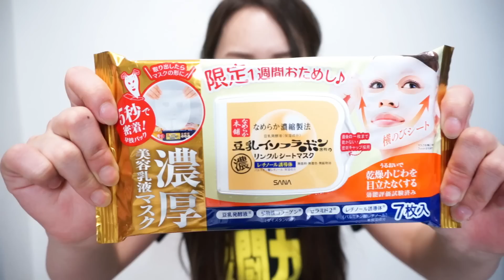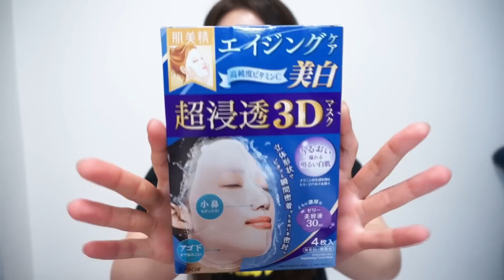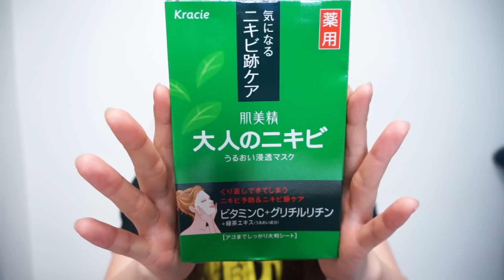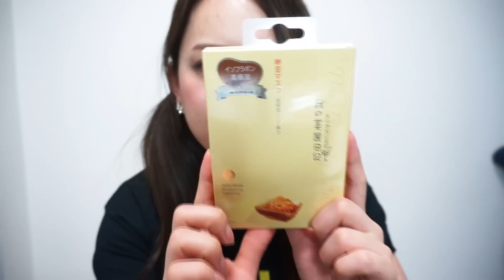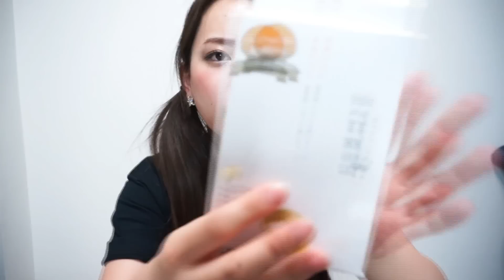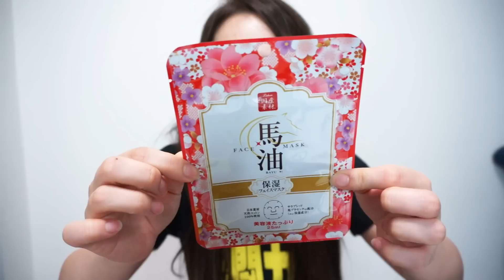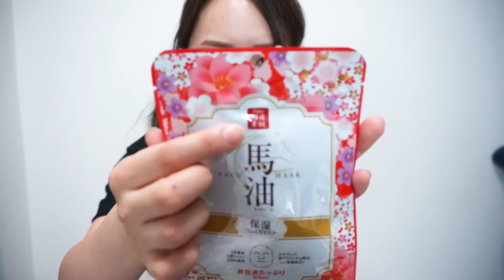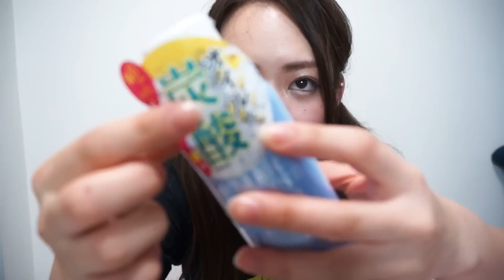March Haul ３月購入品 〜ドン・キホーテ購入品〜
This video is not sponsered video.